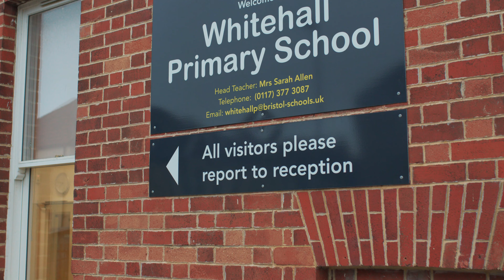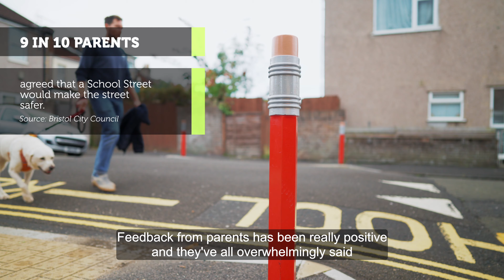School street in action at Whitehall Primary School in Bristol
"Now my eldest child can walk to school by herself" says parent Maria. Whitehall Primary in Bristol has created a schoolstreet. Through motor traffic is restricted during pick up & drop off, making it safer, happier & giving kids